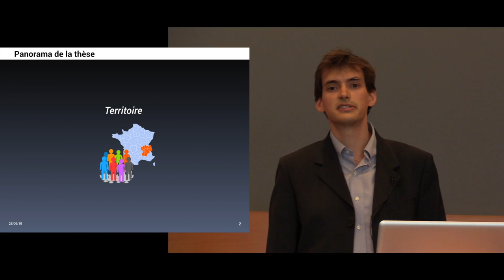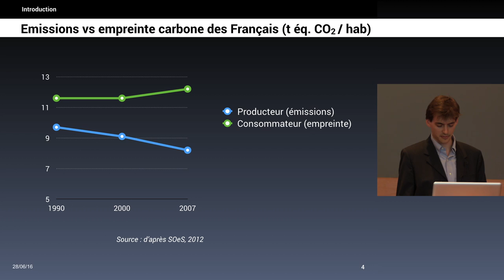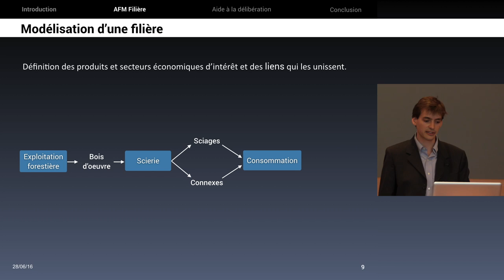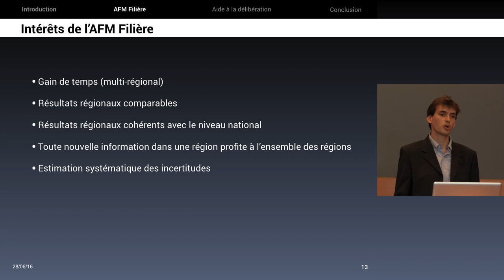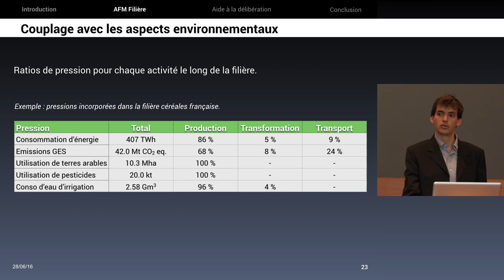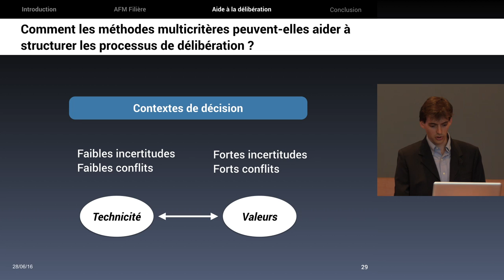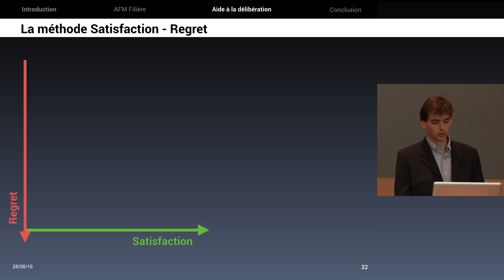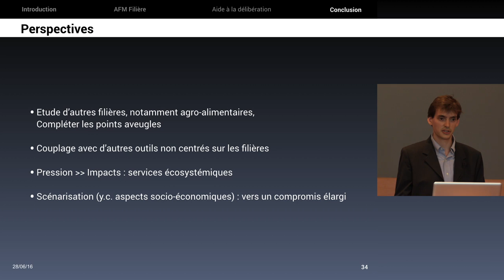Evaluation environnementale de territoires à travers l'analyse de filières -- Jean-Yves Courtonne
Soutenance de thèse de doctorat de Jean-Yves Courtonne.
"Evaluation environnementale de territoires à travers l'analyse de filières : la comptabilité biophysique pour l'aide à la décision délibérative".
Thèse en science de gestion soutenue le 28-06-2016 à l'Université Grenoble Alpes, dans le cadre de l'équipe STEEP de l'INRIA Rhône-Alpes et du CERAG (Centre d'études et de recherches appliquées à la gestion), sous la direction de Denis Dupré et de Pierre-Yves Longaretti.